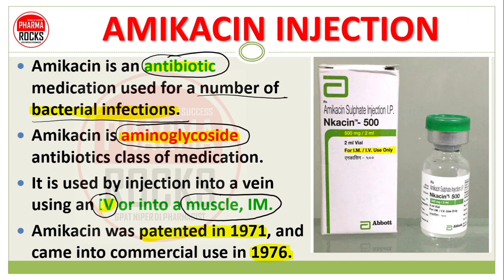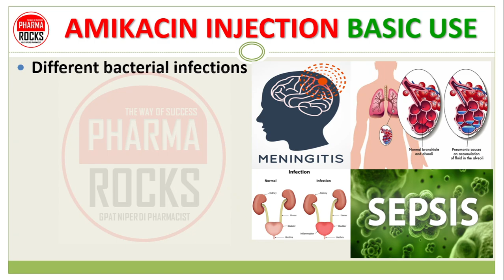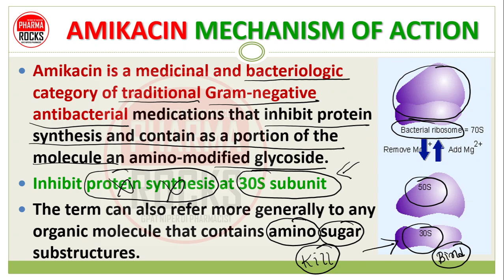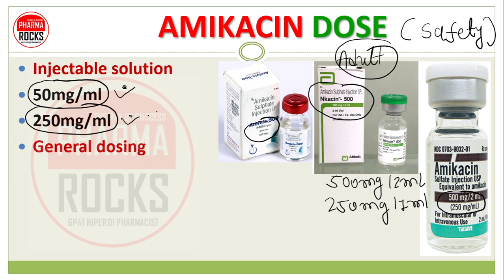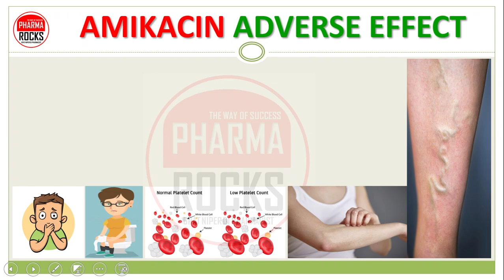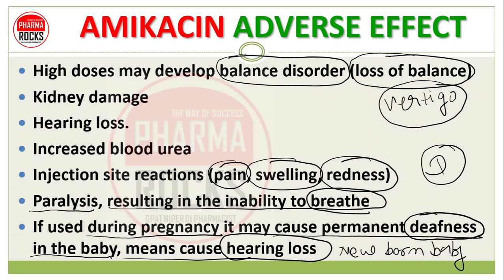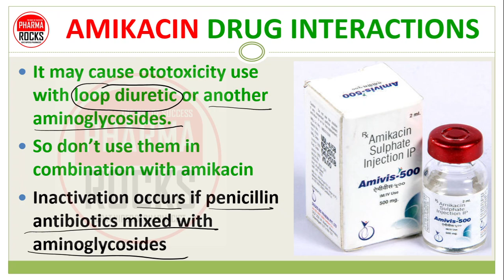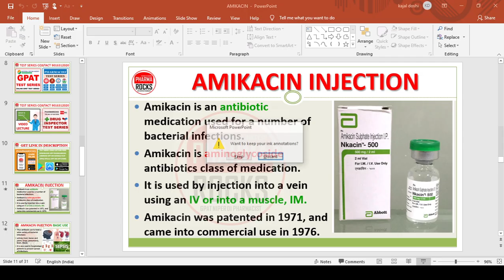AMIKACIN INJECTION, BASIC USE, SAFE DOSE, INDICATIONS, CONTRAINDICATIONS, SIDE EFFECTS, ANTIBIOTICS,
AMIKACIN INJECTION
Amikacin is an antibiotic medication used for a number of bacterial infections.
Amikacin is aminoglycoside antibiotics class of medication.
It is used by injection into a vein using an IV or into a muscle, IM.
Amikacin was patented in 1971, and came into commercial use in 1976.

AMIKACIN INJECTION BASIC USE
Thus amikacin use to treat a wide variety of bacterial infections
urinary tract, bones and joints, lungs, pneumonia, brain, blood.
It is also used in hospitalized patients to prevent spread of infections.

Different bacterial infections
Joint infections,
Intra-abdominal infections,
Meningitis,
Pneumonia,
Sepsis (घाव का सड़ना)
Urinary tract infections.
Multidrug-resistant tuberculosis

ABOUT AMIKACIN DRUG
It is a semisynthetic derivative of kanamycin to which it resembles in pharmacokinetics, dose and toxicity.
The aminoglycosides are a group of antibiotics of complex chemical structure, resembling each other in antimicrobial activity,
Bactericidal antibiotics because they kill bacteria directly

AMIKACIN MECHANISM OF ACTION
Amikacin is a medicinal and bacteriologic category of traditional Gram-negative antibacterial medications that inhibit protein synthesis and contain as a portion of the molecule an amino-modified glycoside.
Inhibit protein synthesis at 30S subunit
The term can also refer more generally to any organic molecule that contains amino sugar substructures.

AMIKACIN INDICATION & USES
1. Gram negative infection.
2. Septicaemia abdominal sepsis
3. Post operative UTI.
4. Tuberculosis infection.
5. Infection of bones,
6. Infection of skin,
7. Infection of soft tissue & Joints.
8. Pelvic inflammatory disease.

AMIKACIN DOSE
Injectable solution
50mg/ml
250mg/ml
General dosing
15 mg/kg/day divided IV/IM q8-12hr
Urinary tract infection
250 mg IV/IM q12hr
First dose: 15 mg/kg IV based on lean body weight

AMIKACIN ADVERSE EFFECT
1. Ototoxicity, Hypersensitivity reactions.
2. Nephrotoxicity, Hemolytic Anemia, Leukopenia.
3. Neuromuscular blockage, Thrombocytopenia.
4. Nausea/ vomiting, elevated liver enzyme.
5. Diarrhoea, Phlebitis. inflammation of a vein

AMIKACIN ADVERSE EFFECT
High doses may develop balance disorder (loss of balance)
Kidney damage
Hearing loss.
Increased blood urea
Injection site reactions (pain, swelling, redness)
Paralysis, resulting in the inability to breathe
If used during pregnancy it may cause permanent deafness in the baby, means cause hearing loss

AMIKACIN CONTRAINDICATION & PRECAUTIONS
Drug is contraindicated for pregnant and breast feeding women, it is cautiously used in patient with renal failure
Pregnancy: foetal ototoxicity
With other ototoxic drugs: furosemide, minocycline
With nephrotoxic drugs: vancomycin ,cisplatin
Elderly patients, Those with kidney disease
Cautious use of muscle relaxants
Do not mix with any other drug in same syringe

AMIKACIN DRUG INTERACTIONS
It may cause ototoxicity use with loop diuretic or another aminoglycosides.
So don’t use them in combination with amikacin
Inactivation occurs if penicillin antibiotics mixed with aminoglycosides

AMIKACIN INJECTION SAFE USE
For safe use of Amikacin injection must follow condition
1. PROPER DIAGNOSIS
2. PATIENT COUNCLLING
3. MEDICAL HISTORY
4. INJECTION BY EXPERT ONLY
5. MUST READ WARNINGS/ CONTAINDICATIONS BEFORE USE

ASSISTANT PROFESSOR
FOUNDER PHARMAROCKS
PHD SCOLAR (GTU AHMEDABAD)

📚 STUDY MATERIAL
👨🏼‍🏫 VIDEO LECTURE
📊 TEST SERIES

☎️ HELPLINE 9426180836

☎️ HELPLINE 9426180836